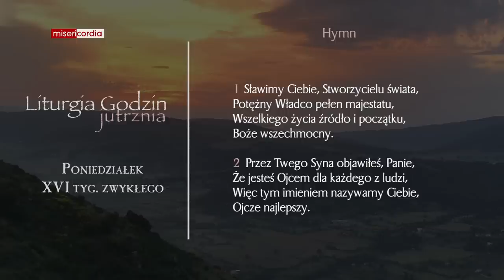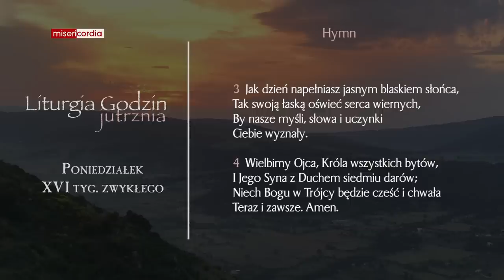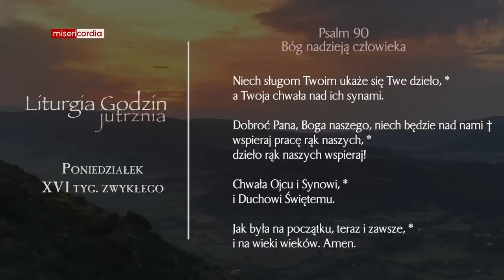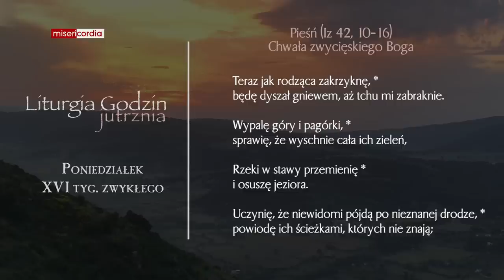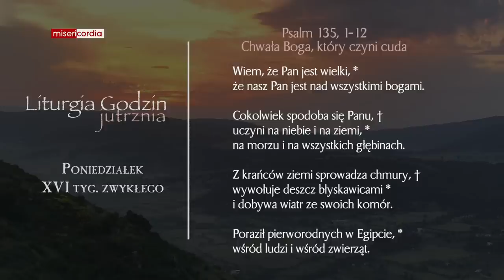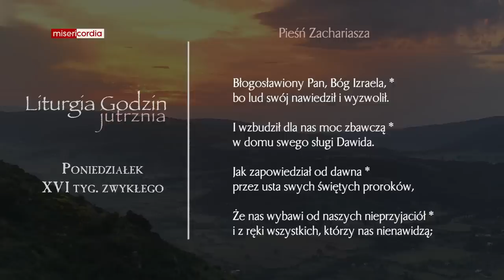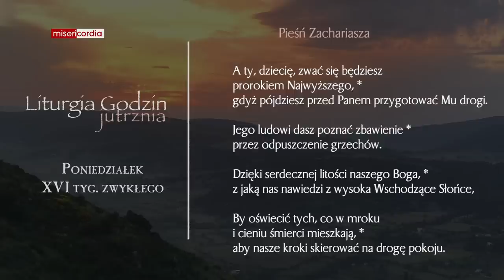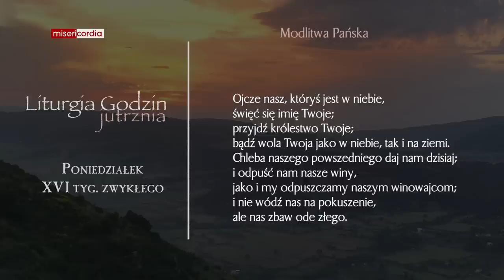Liturgia Godzin | Jutrznia | Poniedziałek, XVI tyg. zwykłego